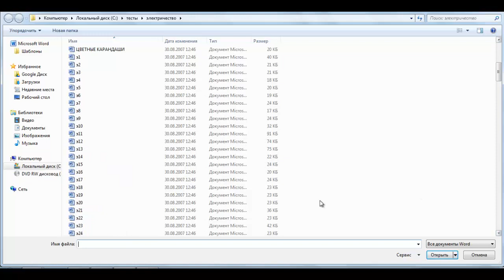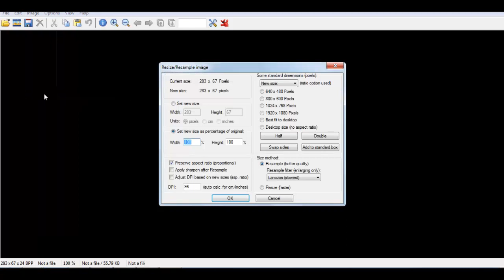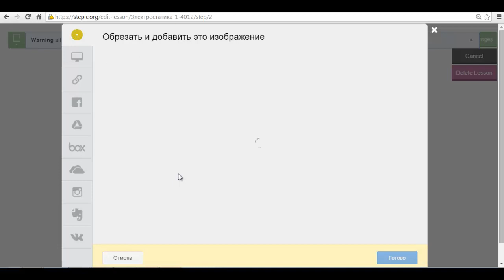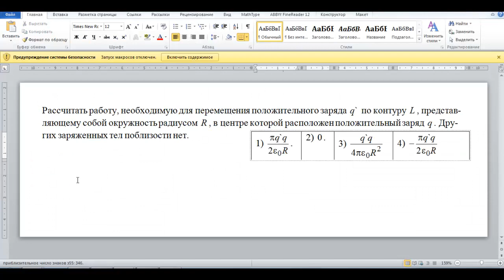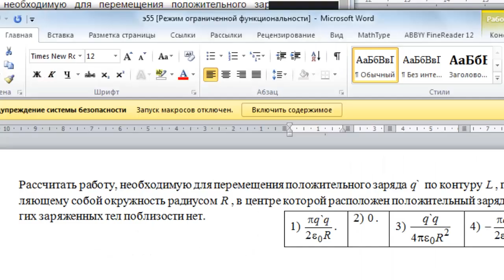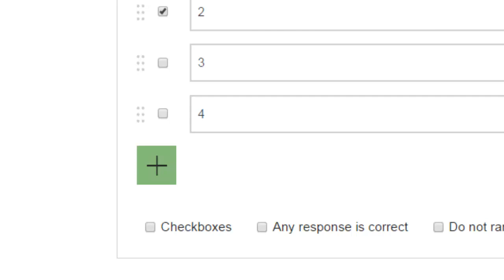как сделать quiz из файла Word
Инструкция для участников проекта НАПИШИ СВОЙ УЧЕБНИК